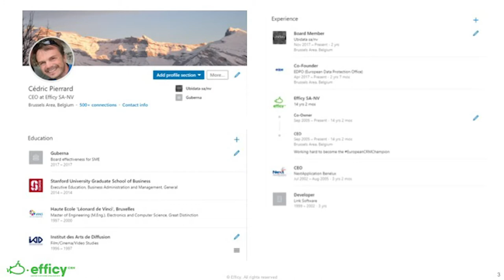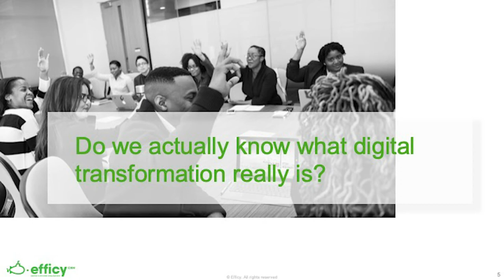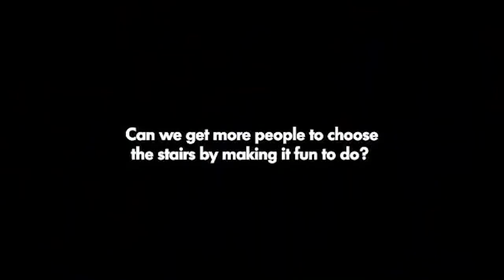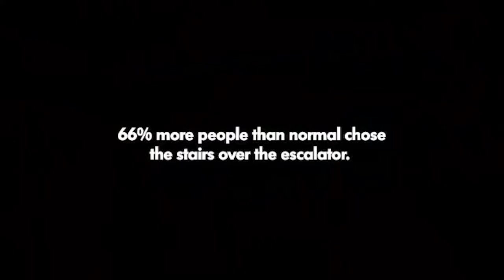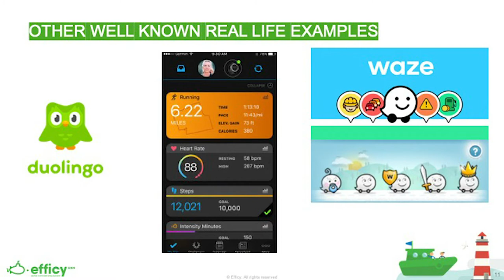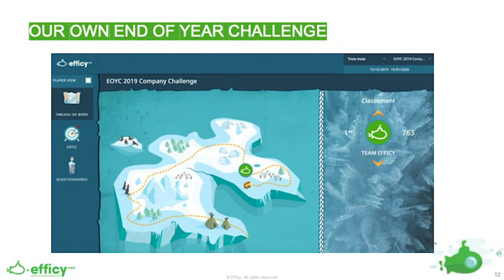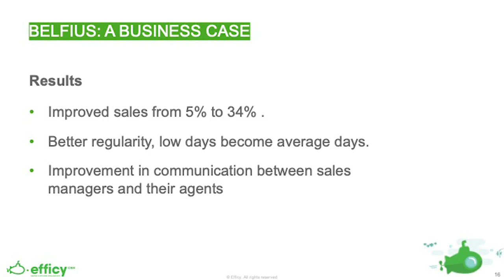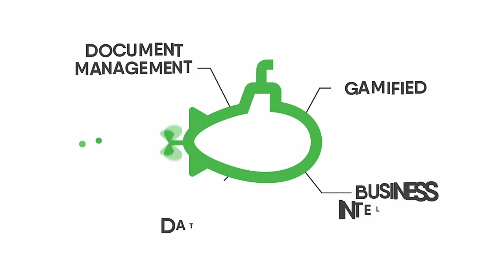Gamification Cedric P Digital First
The Efficient Tool To Create And Develop Team Engagement – Cédric Pierrard explains to you how to take profit from the gamification to develop business & Team Engagement